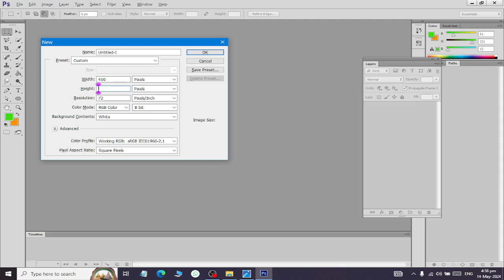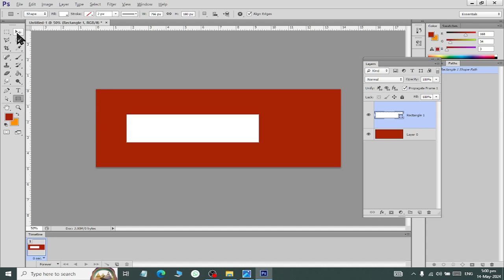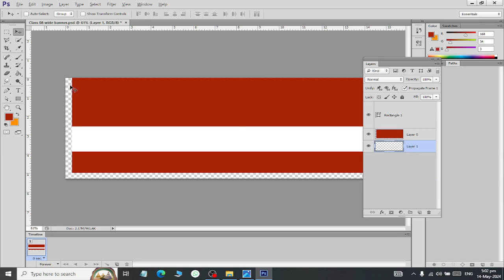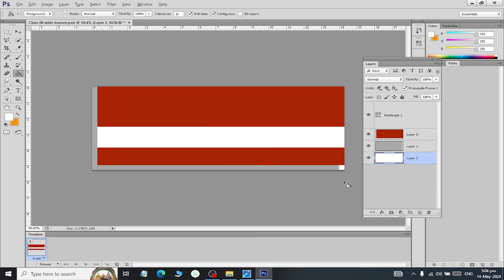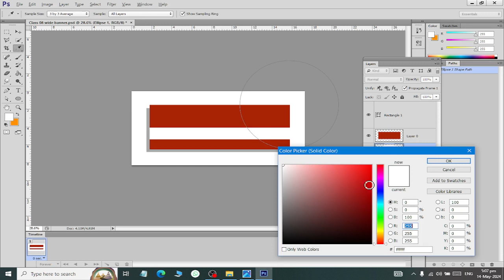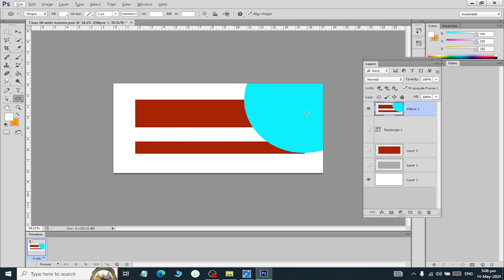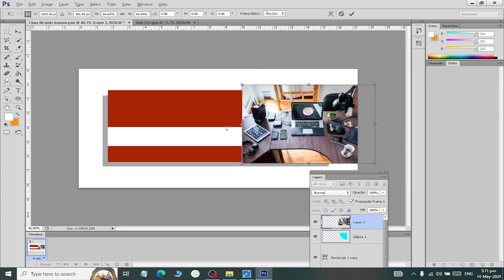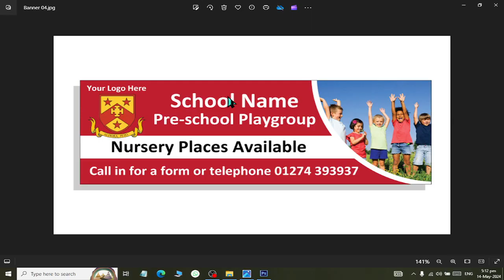Adobe PhotoShop Wide Screen Banner Class 09 Horizon